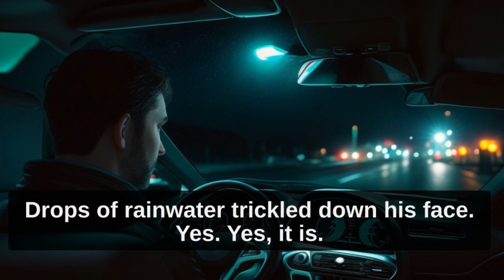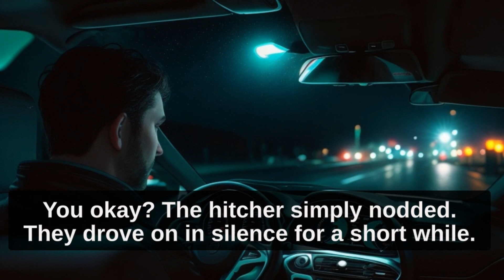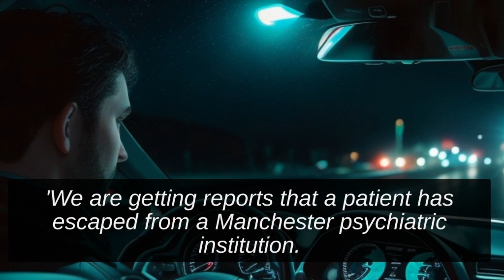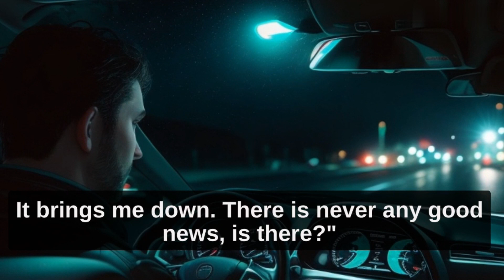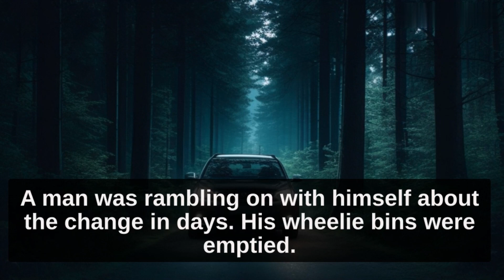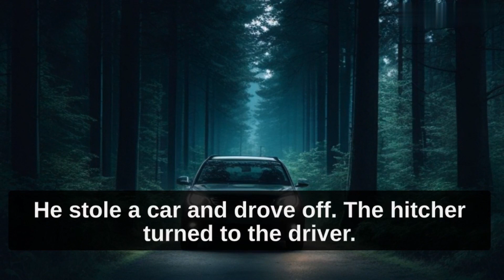The Escaped man | Learn English Through Stories | English Story with Subtitles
I want to help you advance your English listening skills, English reading practice, and English speaking skills. Grammar, Vocabulary...
English!

1976, allowance is made for "fair